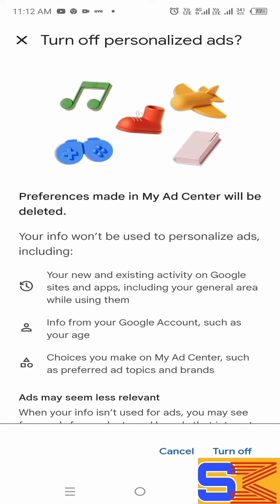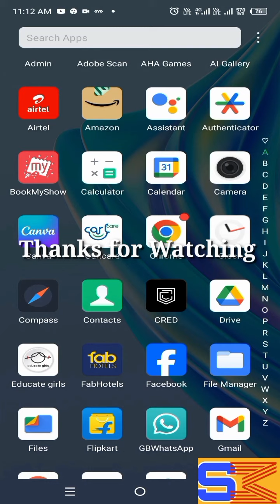How to Stop Ads On Android Mobile | How To Block Ads Android Mobile Screen | एंड्रॉयड एप अपडेट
Hello Everyone,
Mobile Screen Par Aane Wale Ads Ko Kaise Band Kare | How To Block Ads Android Mobile Screen | How to stop ads on android mobile